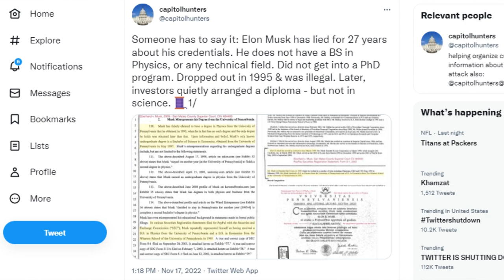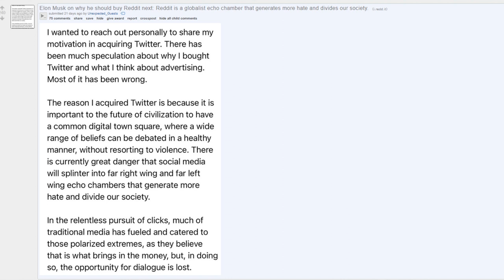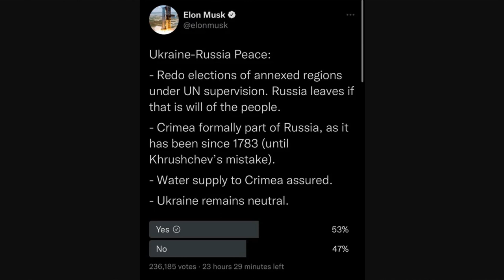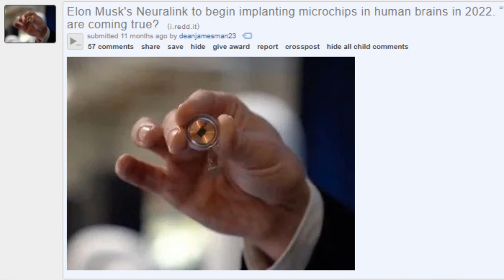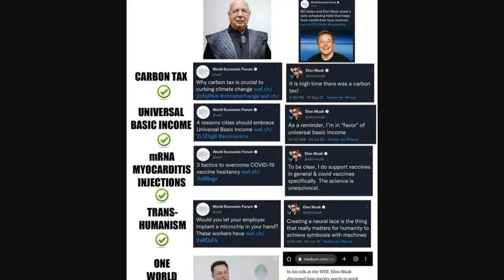Elon Musk is here to make the New World LOOK COOL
00:00 - They are all liars
00:55 - Twitter acquisition
02:28 - Very ironic statements
03:45 - Pushing their luck a little bit
04:42 - Pretty obvious at this point
05:52 - Thanks for joining